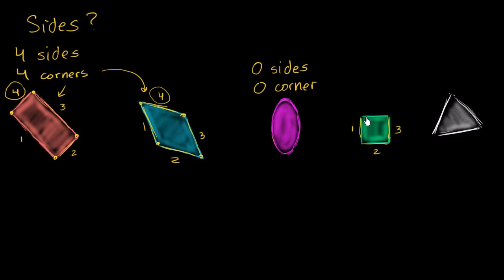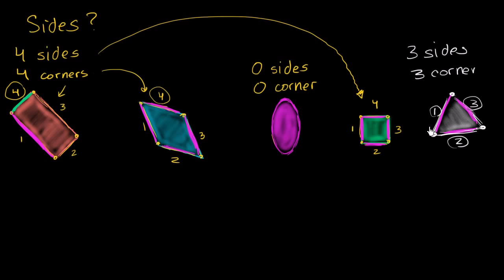Fetter Finns figursamling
Introduction to addition fsTD_jqseBA
Introduction to subtraction AO9bHbUdg-M
Pieces of fruit ie0waMJxnTs
Making 5 A-ykhY_IoaU
Adding to 10 9FC0WT186aY
Adding within 20 ZgzpTx-s9Zo
Example adding within 20 AK0NZITv5Ns
Subtracting within 20 9McJ3GobPaY
Measuring a golden statue pdleRJd9YNY
Telling time exercise example 1 NjJFJ7ge_qk
Telling time exercise example 2 ftndEjAg6qs
Cousin Fal's shape collection 8xbIS2UkQxI
Base ten warmup v3gdX07Q6qE
Carrying when adding three digit numbers Wm0zq-NqEFs
Why carrying works O9zSHs1TWMM
Examples of regrouping when adding three digit numbers 9hM32lsQ4aI
Basic regrouping when subtracting three digit numbers 9T3AAn-Cw3g
Regrouping when subtracting three digit numbers QOtam19NQcQ
Regrouping twice when subtracting three digit numbers LSaaKau63Gg
Regrouping from 0 when subtracting three digit numbers 3lHBgFvr3yE
Mental technique for subtraction without regrouping iivtjjdSu9I
Intro to multiplication RNxwasijbAo
Multiplication as groups of objects cDpBtkU2cf8
More on the concept of multiplication vfMx9-rJXuo
The idea of division QI6x0KNxiCs
How many cars can fit in the parking lot MZEbWGhxEJE
Liters of soda for the party 6PzaHQllHaA
Blueberries for friends 7kW4Mjqs1UM
Average height of a building's floor LGWUXVpwPDU
Unknowns with multiplication and division 93xzevZ9pjU
How many truffle eating guests attended a party XAW9d3XU3qI
Total seats in a theater Wu1KO07WPkk
Marbles for friends lhLVC1QB_kQ
Running distance in a week HL1wuw_k984
Multiplying by multiples of 10 jb8mFpA1YI8
Fraction basics jgWqSjgMAtw
More than one equal section U44my48zgFE
Fractions on a number line Z0WsfO-RI8Y
Equivalent fractions visually and on number line Su4DKLbK8mA
Comparing fractions visually and on number line Kt7Dwr7BftE
Generating equivalent fractions -YpEkExjq2E
Different ways to represent 1 as a fraction dviyBH3pOk8
Whole numbers as fractions 3OFH8OhpN08
Comparing fractions with greater than and less than symbols 8OKTrN0uT-Q
Comparing fractions of different wholes xRzZuhWSlb8
Introduction to area and unit squares A7zPgMV4eTM
Measuring the same rectangle with different unit squares O1R4H3Ca82E
Rectangle area as product of dimensions same as counting unit squares DRg2VCo8lP0
Comparing areas of plots of land ArvnBba_ogI
Area of rectangles and the distributive property Q3wfb0CPhIY
Calculating the square footage of a house xo4VpX2IIMk
Introduction to perimeter 9uwLgf84p5w
Perimeter of a shape sJmLjUj_h68
Comparing areas and perimeters of rectangles nLY2bzRfQyo
Rounding to the nearest 10 w2M5CzTFYfI
Rounding to the nearest 100 19yOv4P2ccw
Examples rounding to the nearest 10 and 100 jvp0mtr1kFM
Order doesn't matter when purely multiplying VXrn5HOQmHQ
Properties and patterns for multiplication um2nlNVM_YM
2 digit times 1 digit example (no carrying) k68CPfcehTE
3 digit times 1 digit example (no carrying) 4BtXvopHXI8
2 digit times 1 digit example SfxULALs_u8
3 digit times 1 digit example TqRReFvbpXA
4 digit times 1 digit example twMdew4Zs8Q
Multiplying  2 digit numbers DaQlieZH1kk
Multiplying 4 digit and 1 digit using grid UvAOynxGfIU
2-digit multiplication with distribution or grid 3JmnxR8nEi8

How did you like this translated video? You can help us improve by reviewing videos How did you like this translated video? You can help us improve by reviewing videos